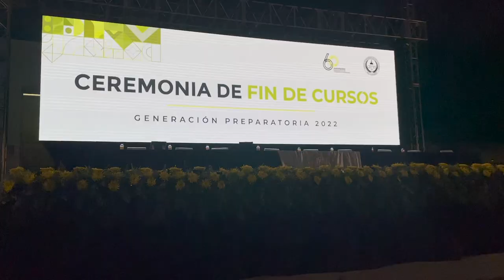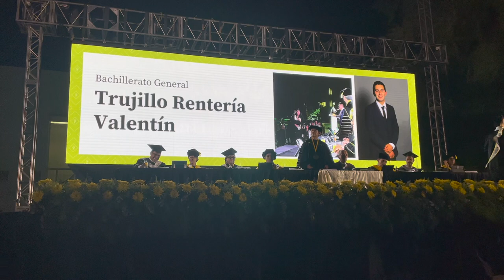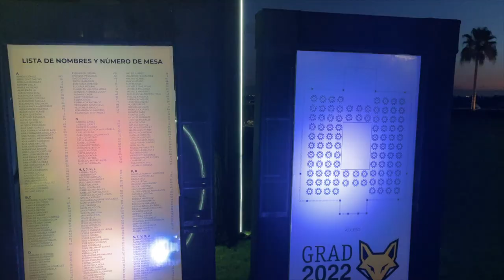Bye bye high school!! ⭐️🫂 Grad & Prom 2022 Vlog👩‍🎓🧑‍🎓!! 🎆💘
Songs:
Feel Like I Do - Disclosure, Al Green
Can't Get Enough - Daniele Baldi
Welcome to the Party - Vantage, Macross 82-99
See You Again - Roosevelt